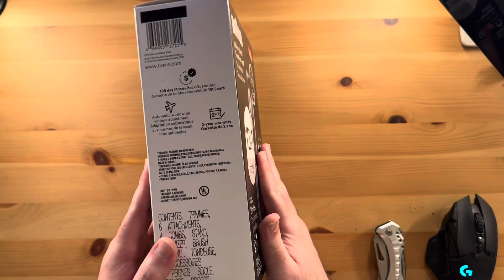Unboxing Braun Trimmer